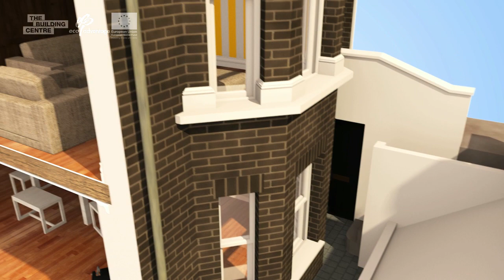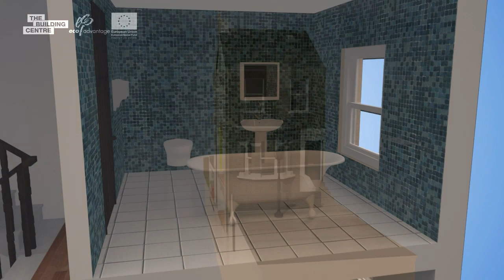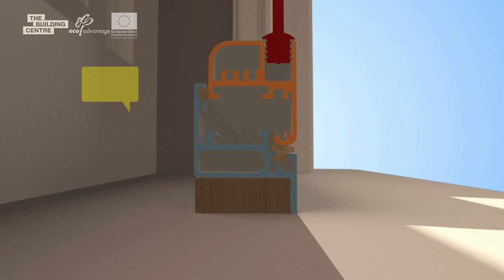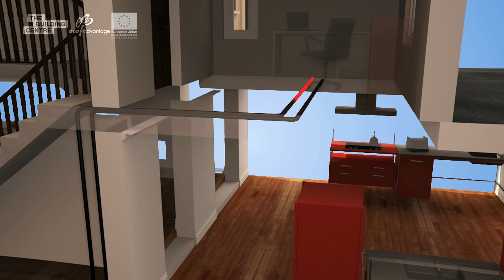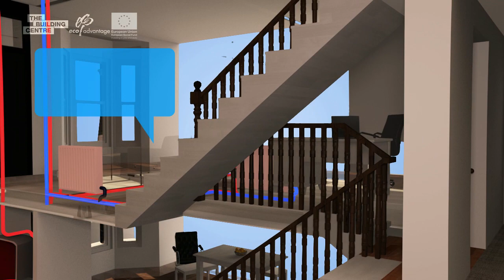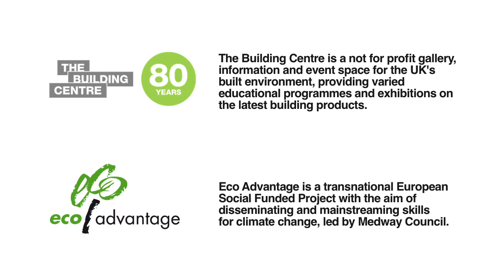No 1 Lower Carbon Drive animation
At Clicks Media Studios we teamed up with The Building Centre and Eco Advantage to create No 1 Lower Carbon Drive. This animation give an overview of the project. to find out more about our services.